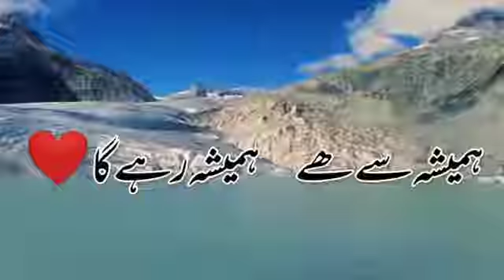"Surah Ikhlas ke mukhtasir tashreeh"by mufti nazeer ahmed husami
Video#qulhuallahuahad#qulhuallahuahadkatarjuma#qulhuallahuahadsurah#qulhuallahuahadkifazilat#qulhuallahuahadnaat#qulhuallahuahadmadadallahmadad#qulhuallahuahadallahusamadsurah#qulhuallahuahadhaiteriwahdatkeliye#qulhoallahhoahadmeani